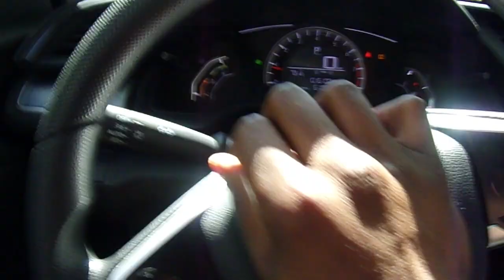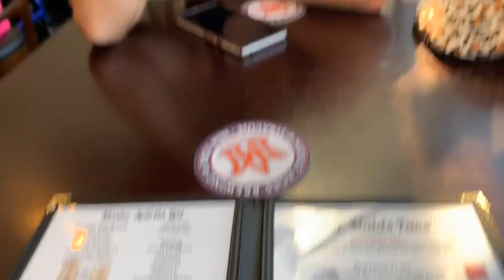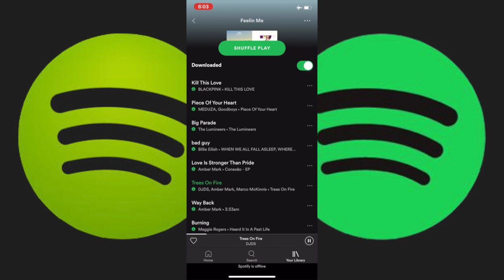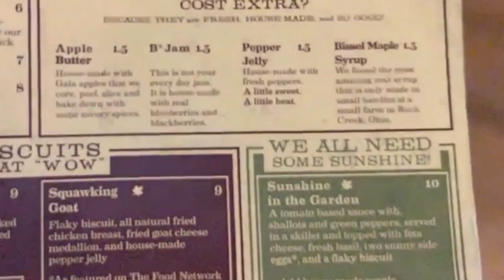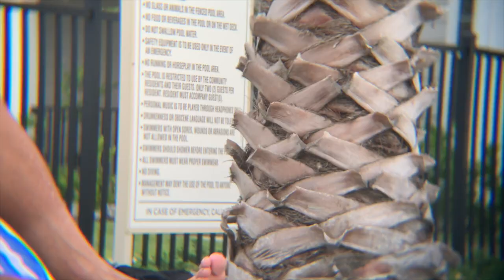Vlogs By. Derrick Ep. 11 (What happened in Jacksonville)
In this episode of Vlogs By. Derrick my good friend Sam (Ig: samgetman) & I take a trip to Jacksonville Florida meet up with the one and only long-time childhood friend Nick Woodman (Ig: nickwoodman21) What an adventure this was! Met a bunch of awesome people a few featured in the vlog, went paddle boarding. Turns out it’s 100 times hard paddle boarding in the ocean than it is on a lake. Drank some alcohol. Went to see Nick kill it with the Jacksonville Sharks! So awesome to see a bother from another mother doing big things.

Rain Drop, Drop Top Sam & I got the pop top. In other words, we got the drop top for the week we were down In Jacksonville, which was a very bouji power move, but we loved every second of it.

I pretty much tore my meniscus working out on the beach but that didn’t stop me from showing off that I can walk on my hands.

-  White Claw *Made Pure*
-  Jacqueline White
-  Nick Woodman’s Couch
-  The flight attendants
-  Everyone who allowed me to shove a camera in their face

I really couldn’t have done it without you all, this truly was a team effort and I had a lot of fun doing it!

NEXT VLOG WILL BE THE CROSSFIT COMPETITION CLASH FOR CASH!